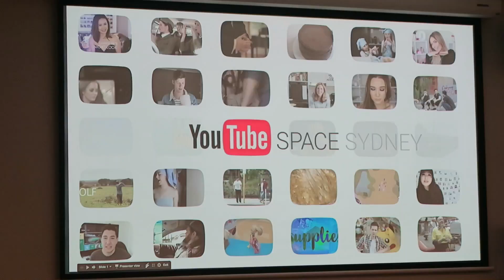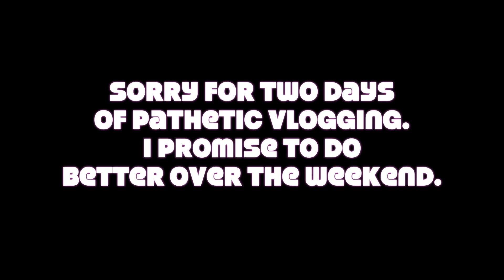Youtuber Vlogging Fail - 2nd & 3rd Nov, 2016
I attend a YouTube Creator day at the first pop-up YouTube Space in Sydney and fail at vlogging the occasion. The next day I wasn't feeling the best so it was another day of poor vlogging.